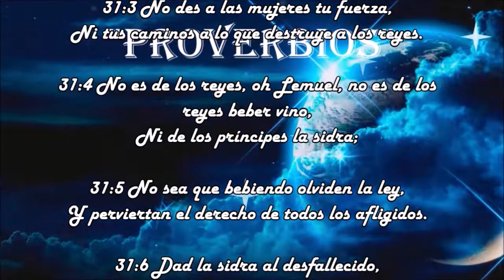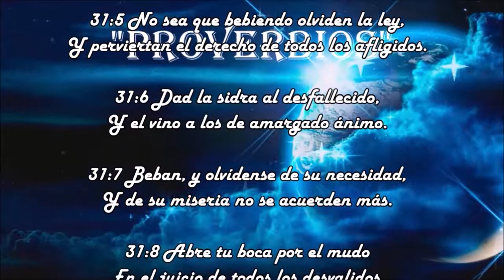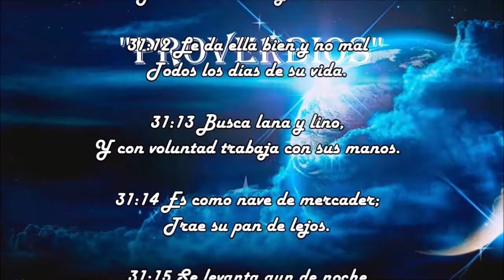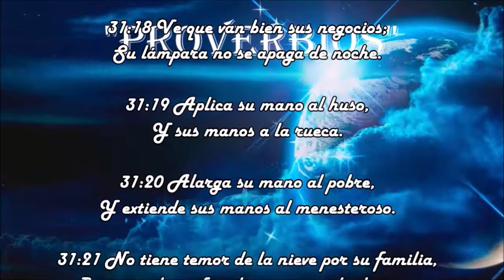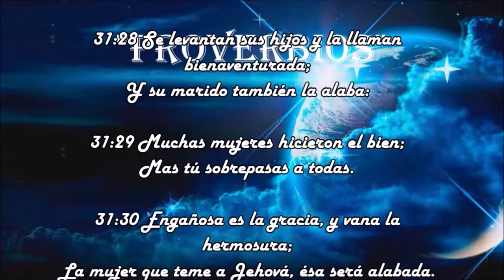Proverbios 31 - La Mujer Virtuosa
Proverbios 31
31:1 Palabras del rey Lemuel; la profecía con que le enseñó su madre.
31:2 ¿Qué, hijo mío? ¿Y qué, hijo de mi vientre?
¿Y qué, hijo de mis deseos?
31:3 No des a las mujeres tu fuerza,
Ni tus caminos a lo que destruye a los reyes.
31:4 No es de los reyes, oh Lemuel, no es de los reyes beber vino,
Ni de los príncipes la sidra;
31:5 No sea que bebiendo olviden la ley,
Y perviertan el derecho de todos los afligidos.
31:6 Dad la sidra al desfallecido,
Y el vino a los de amargado ánimo.
31:7 Beban, y olvídense de su necesidad,
Y de su miseria no se acuerden más.
31:8 Abre tu boca por el mudo
En el juicio de todos los desvalidos.
31:9 Abre tu boca, juzga con justicia,
Y defiende la causa del pobre y del menesteroso.
Elogio de la mujer virtuosa
31:10 Mujer virtuosa, ¿quién la hallará?
Porque su estima sobrepasa largamente a la de las piedras preciosas.
31:11 El corazón de su marido está en ella confiado,
Y no carecerá de ganancias.
31:12 Le da ella bien y no mal
Todos los días de su vida.
31:13 Busca lana y lino,
Y con voluntad trabaja con sus manos.
31:14 Es como nave de mercader;
Trae su pan de lejos.
31:15 Se levanta aun de noche
Y da comida a su familia
Y ración a sus criadas.
31:16 Considera la heredad, y la compra,
Y planta viña del fruto de sus manos.
31:17 Ciñe de fuerza sus lomos,
Y esfuerza sus brazos.
31:18 Ve que van bien sus negocios;
Su lámpara no se apaga de noche.
31:19 Aplica su mano al huso,
Y sus manos a la rueca.
31:20 Alarga su mano al pobre,
Y extiende sus manos al menesteroso.
31:21 No tiene temor de la nieve por su familia,
Porque toda su familia está vestida de ropas dobles.
31:22 Ella se hace tapices;
De lino fino y púrpura es su vestido.
31:23 Su marido es conocido en las puertas,
Cuando se sienta con los ancianos de la tierra.
31:24 Hace telas, y vende,
Y da cintas al mercader.
31:25 Fuerza y honor son su vestidura;
Y se ríe de lo por venir.
31:26 Abre su boca con sabiduría,
Y la ley de clemencia está en su lengua.
31:27 Considera los caminos de su casa,
Y no come el pan de balde.
31:28 Se levantan sus hijos y la llaman bienaventurada;
Y su marido también la alaba:
31:29 Muchas mujeres hicieron el bien;
Mas tú sobrepasas a todas.
31:30 Engañosa es la gracia, y vana la hermosura;
La mujer que teme a Jehová, ésa será alabada.
31:31 Dadle del fruto de sus manos,
Y alábenla en las puertas sus hechos.